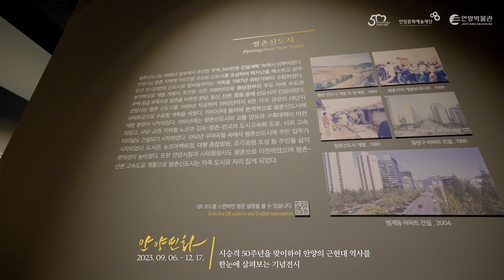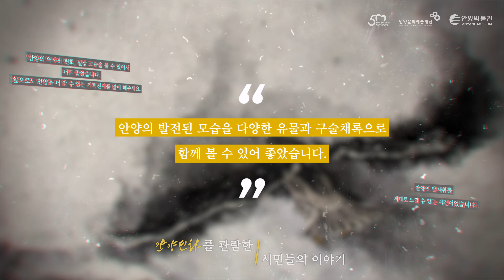2023 안양박물관 시승격 50주년 기념展 - [安養年華: 안양의 아름답고 찬란한 시간] 스케치 영상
안양박물관에서는 2023년 안양시 승격 50주년을 기념하여 특별전시[安養年華: 안양의 아름답고 찬란한 시간]를 개최하였습니다. 안양의 발전과 성장, 그리고 안양시민의 일상생활을 주제로 안양시가 변화해온 모습과 우리들의 이야기들을 담았습니다.

이번 스케치 영상에서는 [安養年華: 안양의 아름답고 찬란한 시간]와 함께 전시 연계 교육프로그램인 [박물관에서 만나는 안양이야기]의 현장을 살펴볼 수 있습니다.